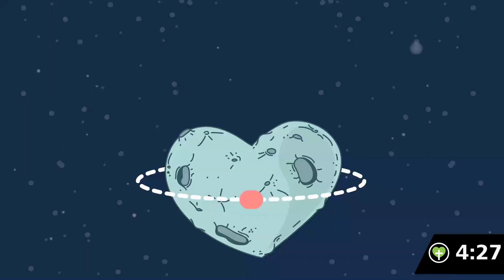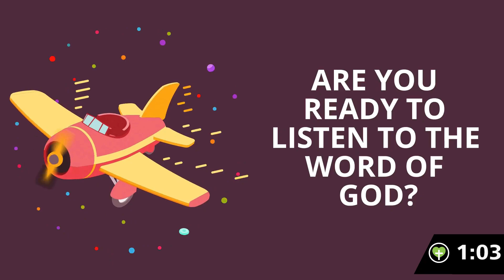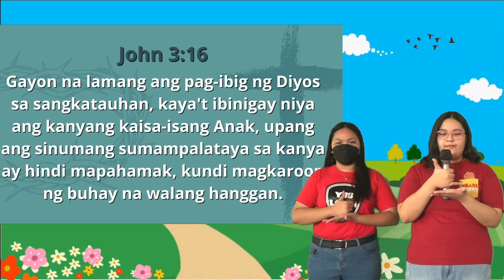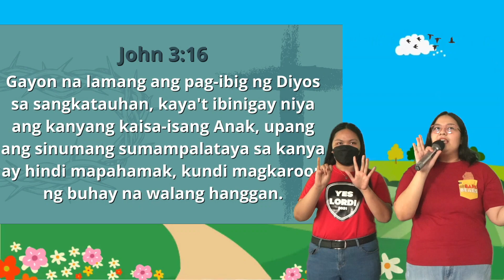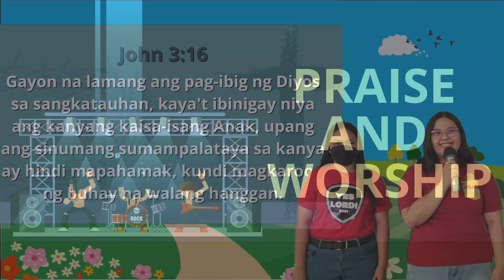April 10, 2022 - Children's Church